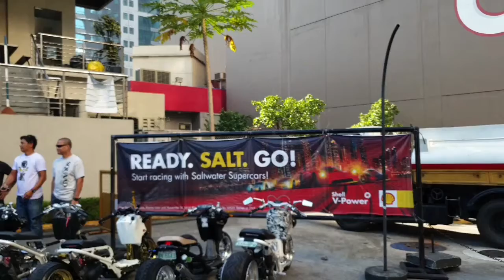It was a good day... Ruckus PH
Ride Around The Fort 2018. Ruckus Club of the Philippines.